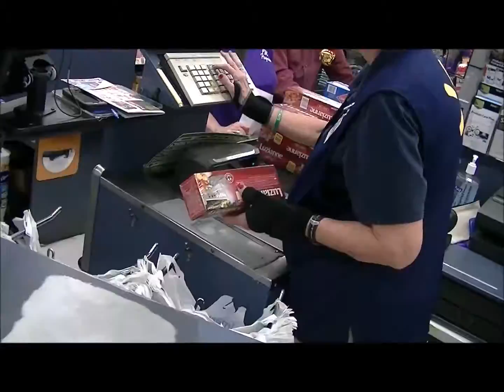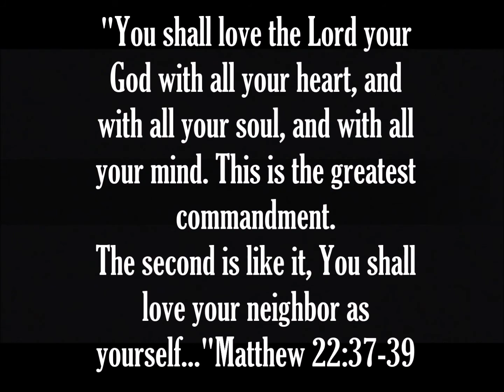FBC Poynor Children's Ministry Mission Trip 2016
The Lord called and we answered. well our kids answered with a little bit of help from some adults. Here is a little glimpse into the "process" of this missions trip!!!